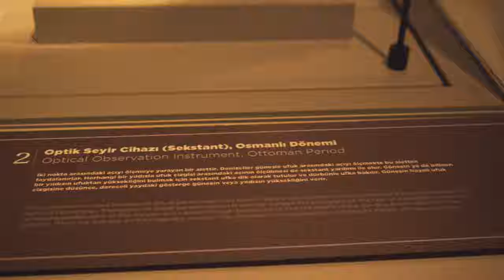The Galata Tower of Istanbul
In this episode you will find everything you need to know about the main symbol of Istanbul - The Galata Tower. Amazing views from the top of the tower, information about it's history with beautiful visuals & music to complete the mood & experience

Story, Concept & Hosted by Maya Singh
Camera, Direction & Post-production Vikramaditya Singh